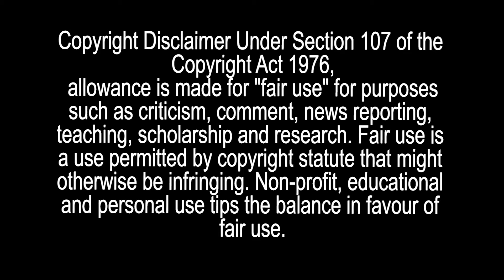Worst of Doctor Who REACTION & REVIEW: Destiny of the Daleks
Credits